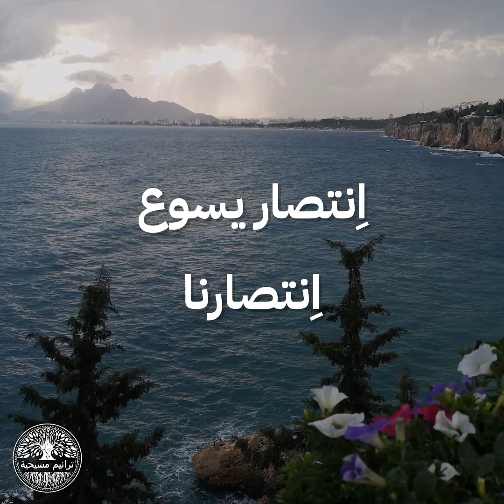ماهيش خرافة || ترنيمة بالكلمات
سبّحوا الرب معنا بهذه الترنيمة

ماهيش خرافة حكاية صحيح‍‍ة
يسوع فداني القيامة حق‍‍يقة
فداني بدمُّه تألّم عشاني
وموتُه الغالي غيّرلي ح‍‍ياتي

اِن‍‍تصار يسوع اِنتصارنا
اِن‍‍تصار يسوع اِنتصارنا
ه‍‍لّلويا، ه‍‍لّلويا
مجداً لله مجداً لله لله

القيامة رِسالة لينا خلّاها
تمجّد كلامُه تنوّر حبابُه
مات لكن قام قام من الأموات
وتوَّ حيّ في السّماوات

اِن‍‍تصار يسوع اِنتصارنا
اِن‍‍تصار يسوع اِنتصارنا
ه‍‍لّلويا، ه‍‍لّلويا

اِن‍‍تصار يسوع اِنتصارنا
اِن‍‍تصار يسوع اِنتصارنا
ه‍‍لّلويا، ه‍‍لّلويا

اِن‍‍تصار يسوع اِنتصارنا
اِن‍‍تصار يسوع اِنتصارنا
ه‍‍لّلويا، ه‍‍لّلويا
مجداً لله مجداً لله

اِن‍‍تصار يسوع اِنتصارنا
اِن‍‍تصار يسوع اِنتصارنا
ه‍‍لّلويا، ه‍‍لّلويا

🎵 Not A Myth 🎵

It’s not a myth, it’s a true story
Jesus redeemed me, the resurrection is real
He redeemed me with his blood, he suffered for me
And his valuable death changed my life for me
(x2)

Jesus' victory is our victory (x2)
Hallelujah (x2)
Glory to God, glory to God, to God

The resurrection is the message he left for us
His words are glorified, enlightening his aim
He died but rose, rose from the dead
And now he is alive in the heavens
(x2)

Hallelujah (x2)
(x2)

(x2)

Hallelujah (x2)
(x2)

Engin Akyurt (2123153)
من
Pexels